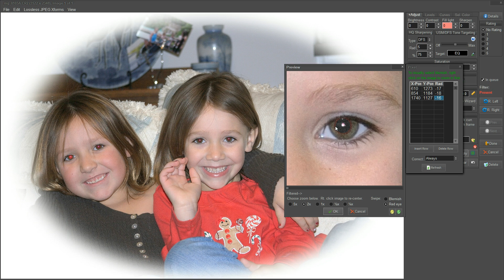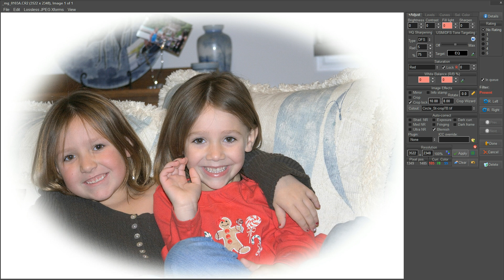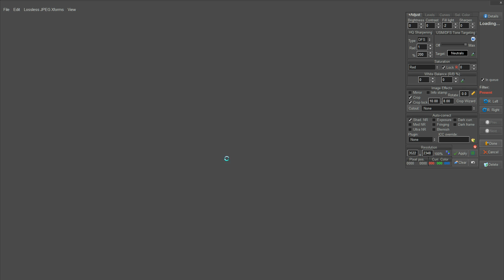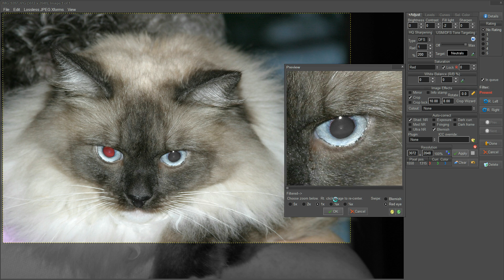Qimage Ultimate - Image Editor Preview Dialog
See how the preview window works when editing images.